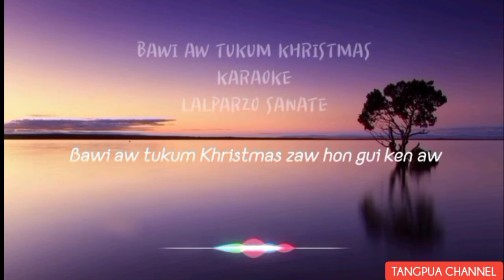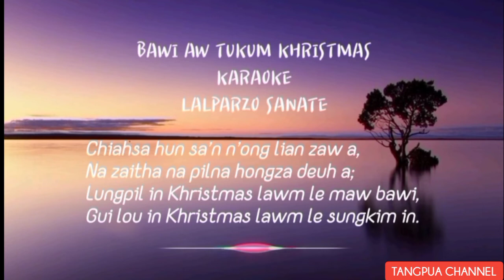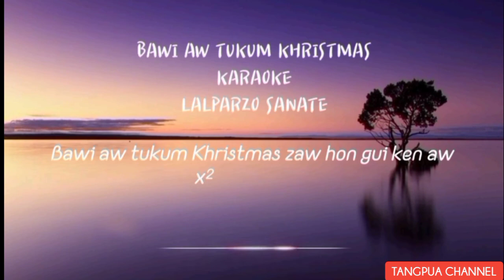Bawi aw tukum Khristmas _ Karaoke & Lyrics // Lalparzo Sanate